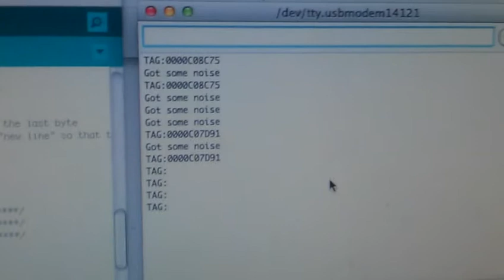arduino with RFID